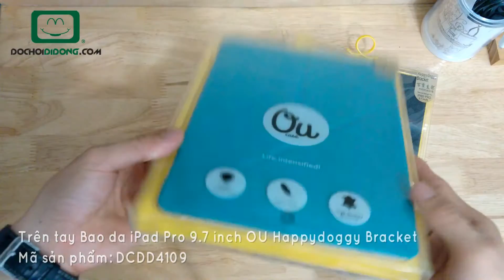Trên tay Bao da iPad Pro 9.7 inch OU Happydoggy Bracket - Đồ Chơi Di Động .com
Bao da iPad Pro 9.7 inch OU Happydoggy Bracket
🏠 Địa chỉ: 206 Nguyễn Thượng Hiền, P.5, Phú Nhuận, TP.HCM